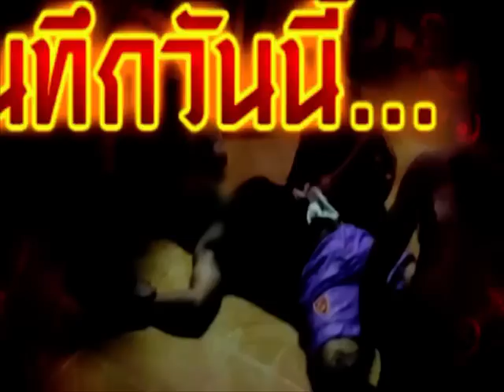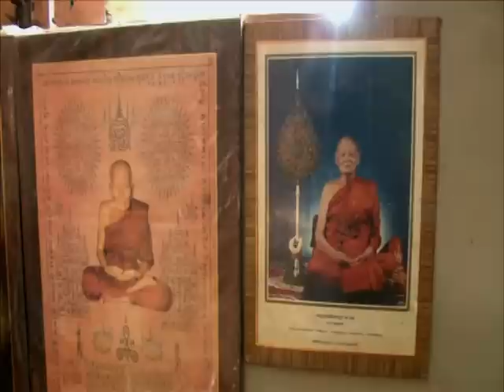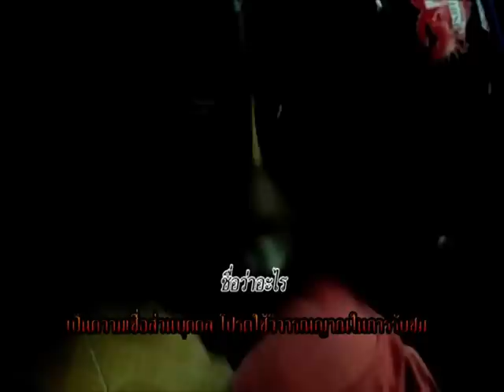รายการบันทึกลึกลับ " ปอบกินคน " | 01/11/57 | EP 1/2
พบกับเรื่องราวเกี่ยวกับ "ปอบ" ที่เชื่อกันว่าเป็นวิญญาณร้ายที่อาศัยอยู่ในร่างคน กินตับไตใส้พุงและของสดๆ เป็นที่มาของเรื่องราวในวันนี้

Onair ทางช่อง Miracle Channel